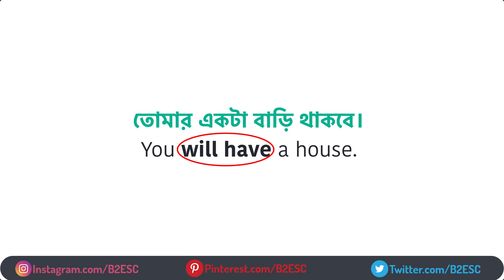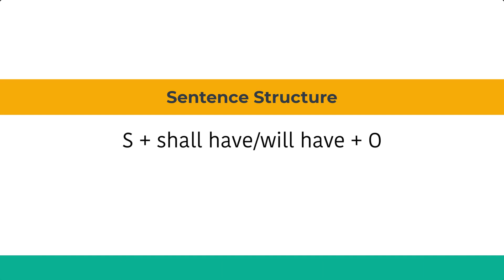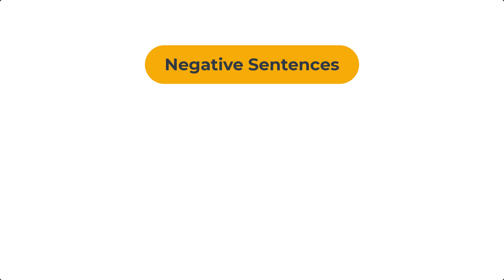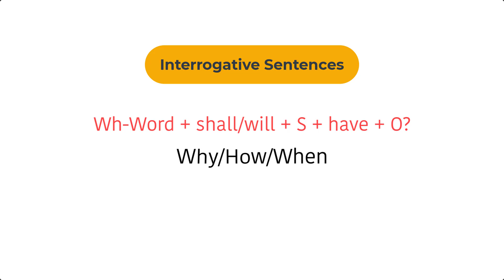How to Use Shall have and will have? Shall have, Will Have এর ব্যবহার আর ভুল হবে না!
How to Use Shall have and will have? Shall have, Will Have এর ব্যবহার আর ভুল হবে না। Suppose there is one thing that does not exist now but that you will get or come in the future. Shall have or will have is used to translate those sentences into English.